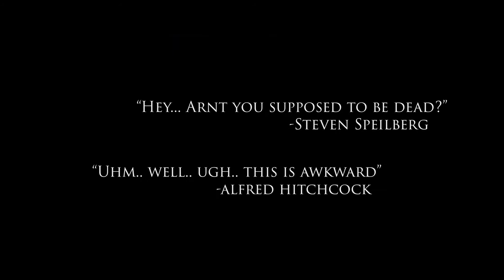Lies and Facades Official Trailer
It was all just lies and facades...